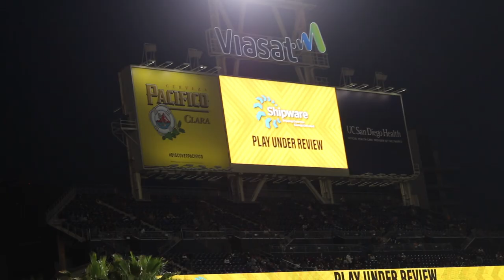Reynolds Comes 1 Foot Short of Home Run and Pham Clutches Up: Pirates vs. Padres Recap (5/3/21)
THE BLOCK IS HOT THIS WEEK. WATCH THE TIM HILL VIDEO.

5/3/2021 Pittsburgh Pirates vs. San Diego Padres Game Recap.